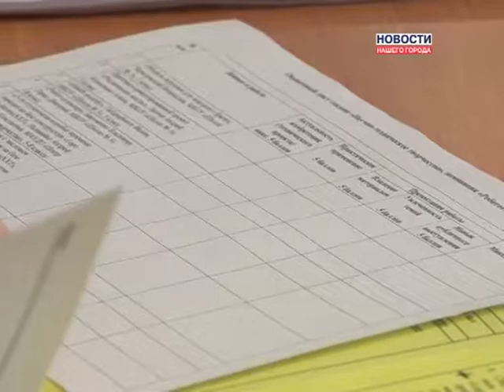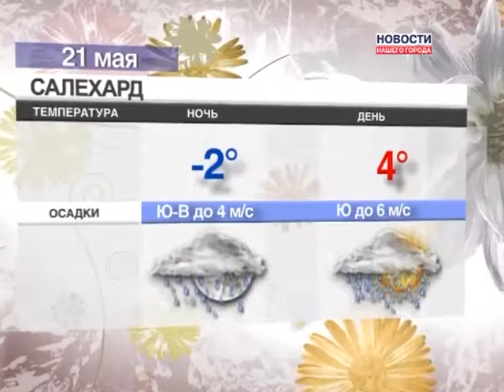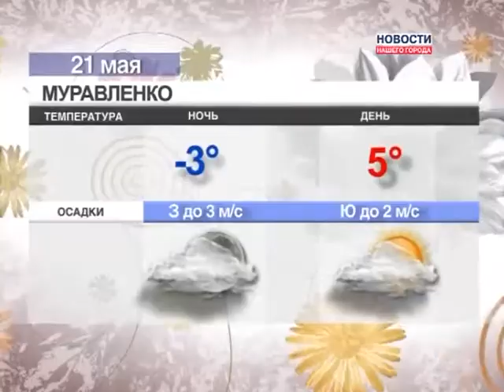20.05.2014 Новости Нашего Города г.Муравленко (Часть 2)